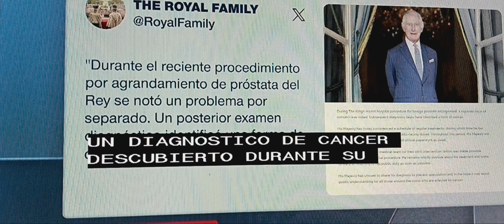Rey Carlos tiene cancer.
Se descubrio el tumor tas cirugia de prostata.